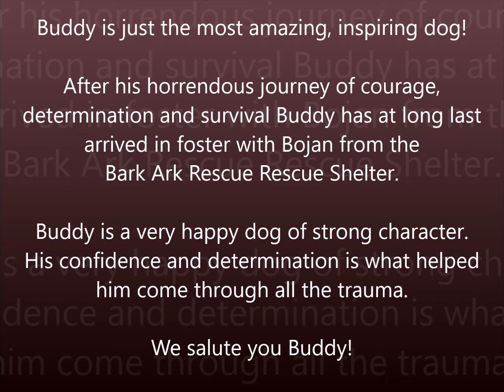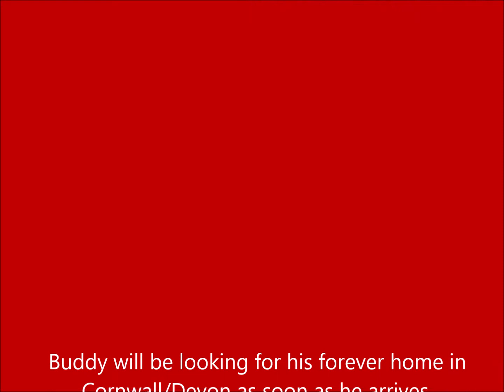BUDDY - A hero's story continues.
Buddy is just the most amazing, inspiring dog!

After his horrendous journey of courage,
determination and survival Buddy has at long last
arrived in foster with Bojan from the
Bark Ark Rescue Rescue Shelter.

Buddy is a very happy dog of strong character.
His confidence and determination is what helped
him come through all the trauma.

We salute you Buddy!

Buddy will be looking for his forever home in
Cornwall/Devon as soon as he arrives.

If you have fallen in love with Buddy and are
passionate about sharing your life with him please
don't hesitate to get in touch.